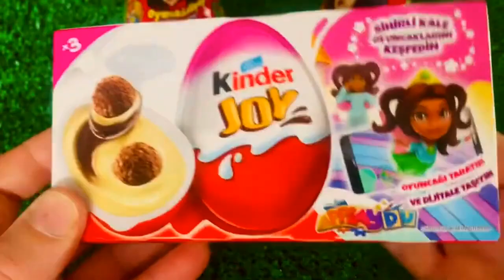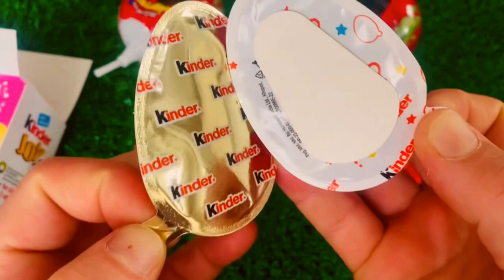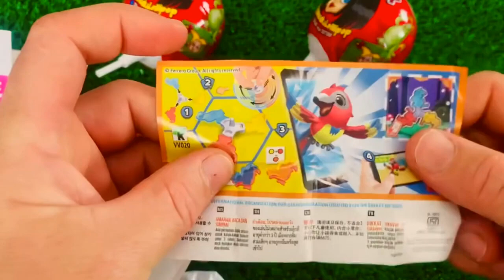ASMR ICE CREAM GREEN RED PARTY 다양한 블루 핑크 아이스크림 젤리 DESSERTS JELLY CANDY MUKBANG OPENING SOUNDS